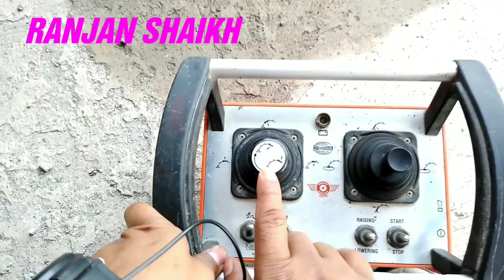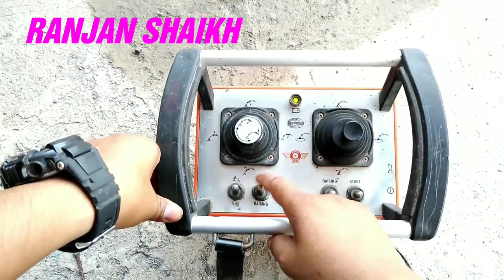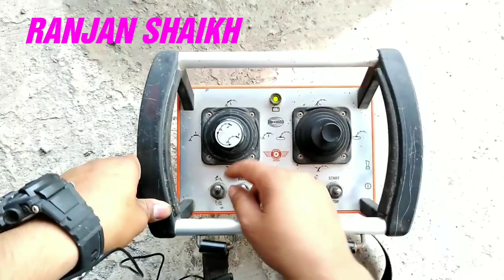remote control operating system concrete Boom.रिमोट कंट्रोल ऑपरेटिंग सिस्टम कंक्रीट बूम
remote control operating system concrete Boom.

रिमोट कंट्रोल ऑपरेटिंग सिस्टम कंक्रीट बूम